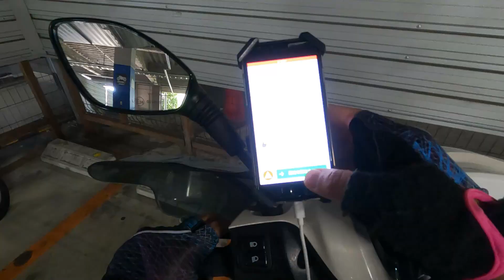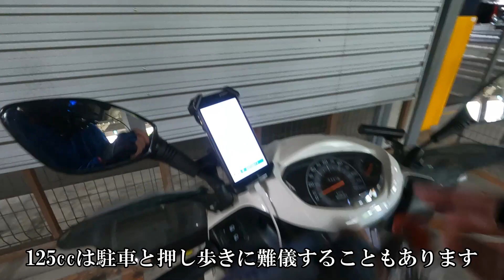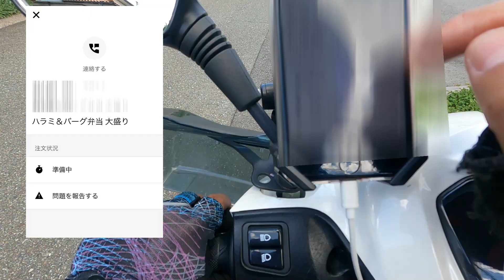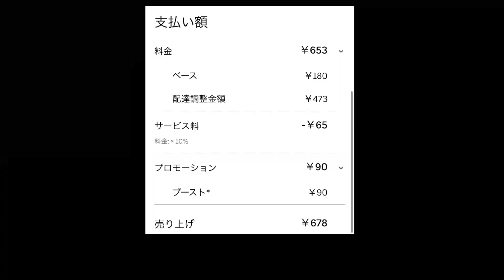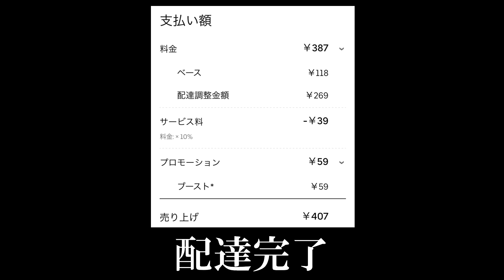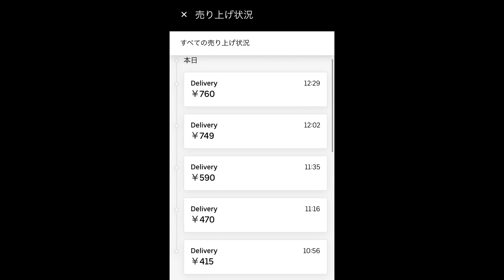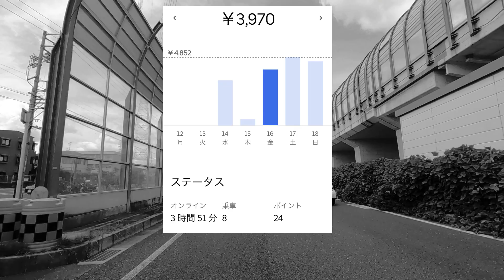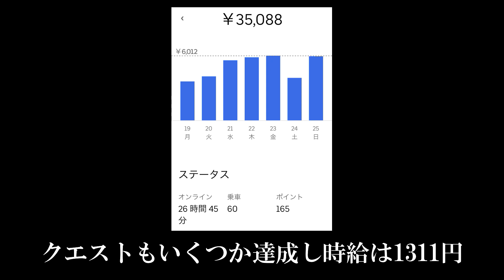【ウーバーイーツ】新料金体系後初の名古屋市配達(後編)【アドレス125原付二種125ccバイク】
ウーバーイーツ新料金体系後の名古屋市稼働の後編です。

●フジラボ ナックルガード

●スポンジカバー SGB-70

●STRAIGHT(ストレート) ハンドル用クランプバー 15-431

●Tiakia スマホホルダー PHONE HOLDERS PB04-AC

●モバイルバッテリー：Anker PowerCore II 10000

●ロゴなし“ウバッグ”もどき

●“ウバッグ” 純正品